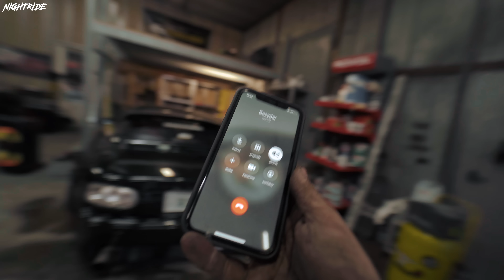Finally drifting our BMW E30 328i but it's still CURSED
Today we install new parts in our 2.8 swapped BMW e30 and taking it for drifting.

Something on My Mind by Broke in Summer